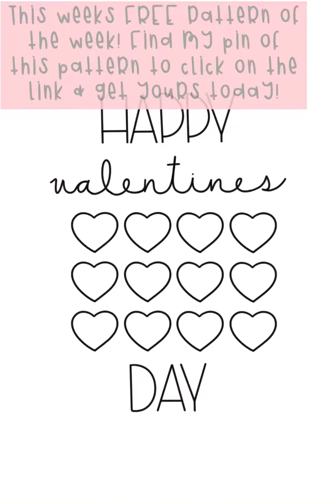Stitches & Hacks!: Woven Wheel Rose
The woven wheel rose is one of the most commonly taught stitches when first starting out. They make beautiful flowers and it’s super easy to stitch. Here are a few of my tips to help make the biggest, most beautiful rose.

Tips:
🧵 ALWAYS Stitch an ODD # of stitches. If you do an even number, you will be weaving through the same stitches, not alternating.

🧵 When you’re ready to weave, the last time you bring your needle up, allow the other open end to not come up all the way so your thread is folded in half. You won’t have to weave nearly as much.

🧵 Have fun and play around with it! Mix your thread colors or something.